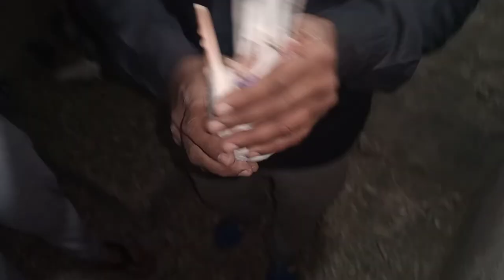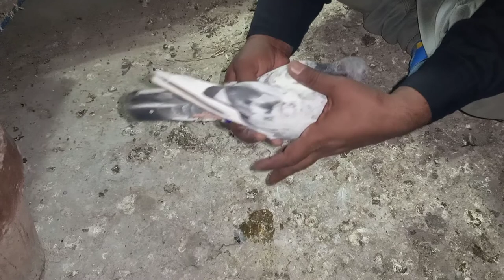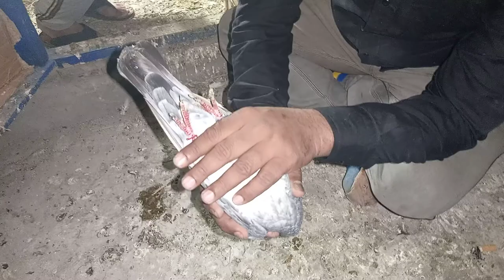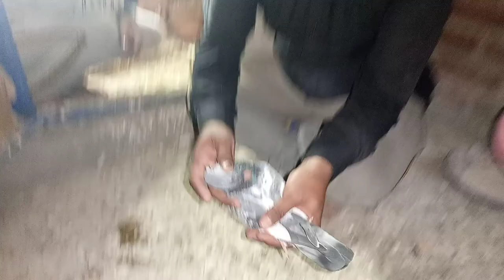visit of yasir bhatti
pakistan Lahore kabootar bazivisit of yasir bhatti